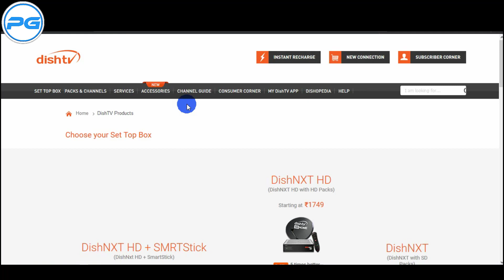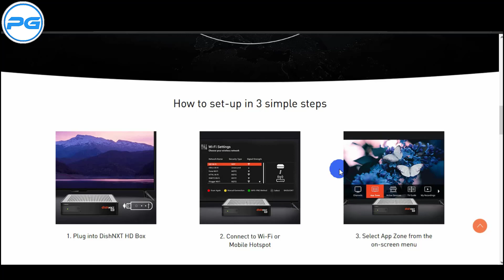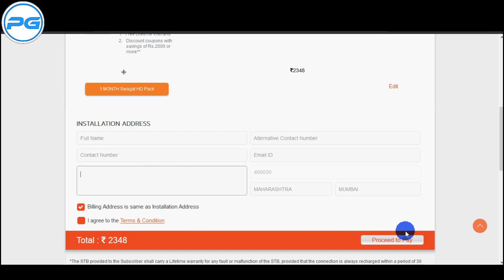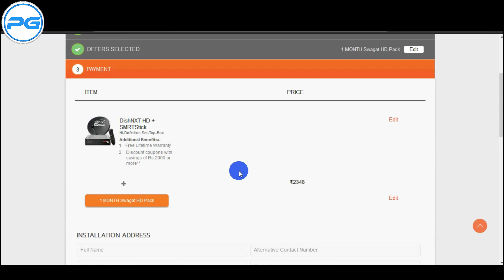dish smart stick buy online Guide - Now dish tv smart stick with new dish tv nxt hd set top box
dish smart stick buy online with new dish tv nxt hd set top box detail video. how to buy dish smrt stick online step by step process. dish tv launched new Dish SMRT Stick or dish tv new service dish smart stick device where we watch tv apps like ozee, voot, hungama and more. this time dishtv provides dish smart device with more features.

Most Important specs :

1) The Dish SMRT Stick is a USB Wi-Fi dongle which provides our subscribers access to a world of OTT apps such as Voot, ALT Balaji, Zee5, and a huge library of curated online videos, Catch-Up TV shows, Web-series.

2) To access this service, the subscriber needs to connect his Dish NXT HD set-top box to available Wi-Fi network or mobile hotspot through Dish SMRT Stick. SMRT Stick is connected into USB port of set-top box.

3) Technical Specifications:

Hardware compatibility：USB2.0, USB1.1 ;
Standard specification：IEEE802.11b/g/n, Wireless local Area network standards, all major network standards (including TCP/IP) ;
Operating temperature : 0℃-50 C ;
Maximum Humidity：95% ;
Operating voltage：+5V±5% ;
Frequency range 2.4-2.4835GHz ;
Antenna system : built-in antenna ;